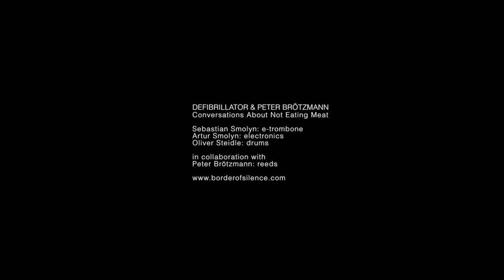Defibrillator & Peter Brötzmann - Conversations About Not Eating Meat (Official Music Teaser)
Defibrillator & Peter Brötzmann
excerpts from the album "Conversations About Not Eating Meat"

Sebastian Smolyn: e-trombone
Artur Smolyn: electronics
Oliver Steidle: drums

Peter Brötzmann: reeds